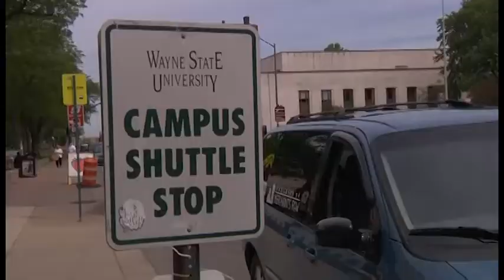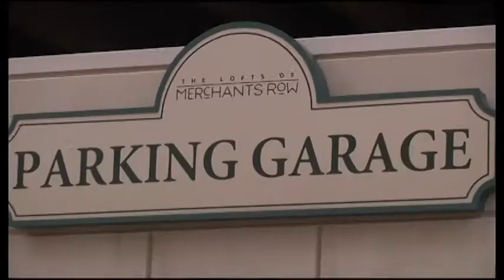The Lofts of Merchants Row Shuttle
As if the secured, valet parking at The Lofts of Merchants Row weren't cool enough... did you know they also offer a shuttle to anywhere in Detroit? Wanna hit Midtown or the Riverfront for some fun but don't wanna drive back? Classes at Wayne State? Casino trip? All this and more covered by shuttle runs. So very cool.